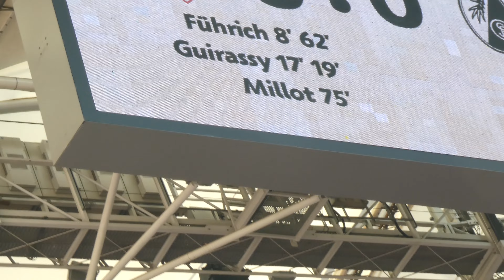VfB vs. Freiburg - 75.': Tor Millot = 5:0 [4K] (2023 live @ MHPArena | Stuttgart)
Bundesliga 23/24 - 3. Spieltag am 2. September 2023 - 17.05 Uhr (75. Minute):
Atakan Karazor (VfB) schickt aus der eigenen Hälfte heraus Enzo Millot (VfB) auf die Reise. Der tunnelt Philipp Lienhart (SCF) und lässt ihn alt aussehen. Frei vor dem Tor zieht Millot mit Links ab und tifft ins rechte Eck.

So kann es weiter gehen ... TOR und das ⚽️ 5:0 für den VfB!  🤍 ❤️

01:20 - Wiederholung des Tors auf der Großbildleinwand
01:40 - In der 86.': Maximilian Philipp (SCF) räumt  Roberto Massimo (VfB) ab. 👉 🟨 Karte!

Viel Spaß beim Anschauen, Kommentieren, Verlinken und "Liken".

📸 Camera: Panasonic DC-TZ91